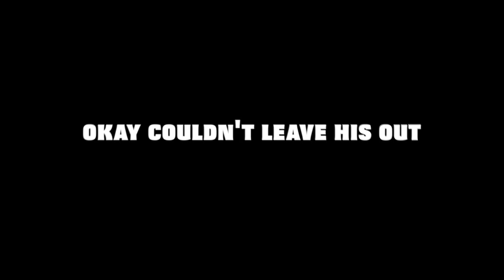Photoshoot with Jamal the Photographer !!- Vlog #7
So this Vlog was meant to go out last Friday but I got caught up and just finished editing it lol. I had a great time learning some new things from the homie Jamal the Photographer. Then I got a nice workout with his twin Malik .  Make sure you go follow everyone's social media down below.

As always I love you guys from the Am to the PM!!